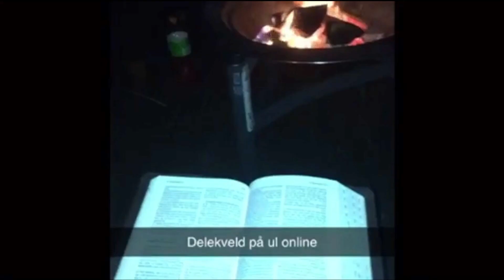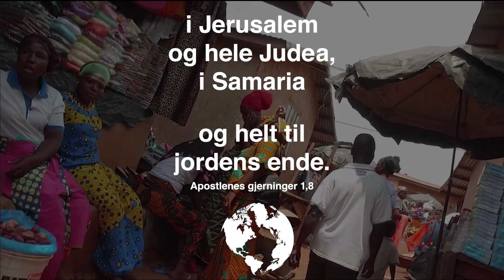UL Online - Kveldsmøte 22 Lørdag - Hans Kristian Skaar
Møtet er redigert i etterkant av direktesendingen med tanke på sangrettigheter.
Siste kveldsmøte på UL Online talte Hans Kristian Skaar om det evige håpet vi har i Jesus. UL2020 er stedet for gode nyheter, fordi Jesus forvandla verdenshistorien en gang for alle. «Mine damer og herrer: døden er avlyst!»

UL (Ung Landsmøte) er en kristen ungdomsfestival som arrangeres av NLM ung i samarbeid med IMF-ung, to barne- og ungdomsorganisasjoner som jobber for at flere unge skal få muligheten til å lære Jesus og kjenne og gjøre han kjent. Festivalen finner sted i uke 30 hver sommer, og samler flere tusen ungdommer til møter, seminarer, aktiviteter, smågrupper, lovsang, camping og god festivalstemning. UL ble arrangert første gang i 1947.
I 2020 ble festivalen gjennomført online.